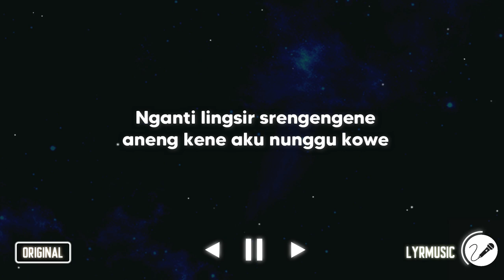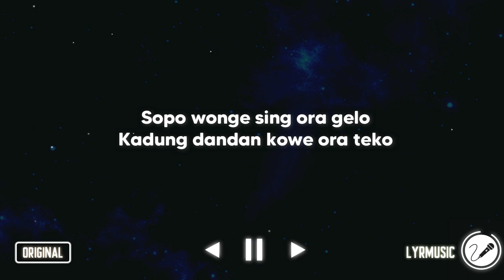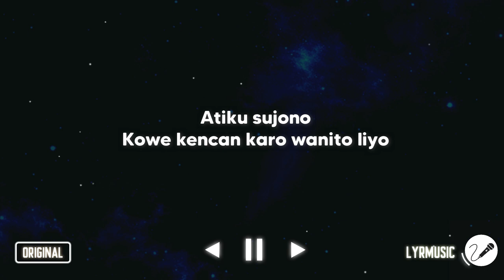Lali Janjine - S. Harsono ( Karaoke Akustik Version )